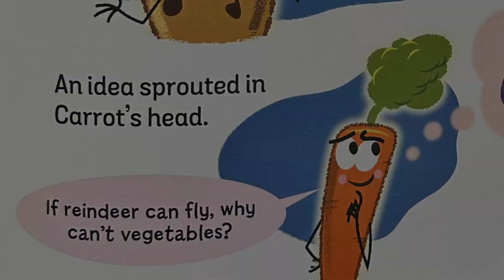How Carrot and Cookie Saved Christmas official book trailer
This is the official book trailer for How Carrot and Cookie Saved Christmas, by Erica S. Perl, illustrated by Jonathan Fenske, and published by Penguin Random House.